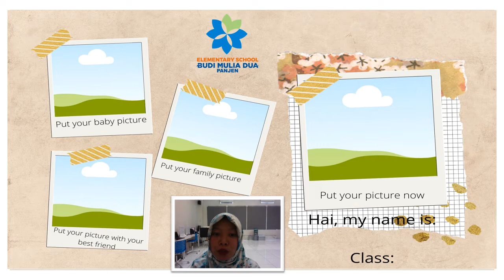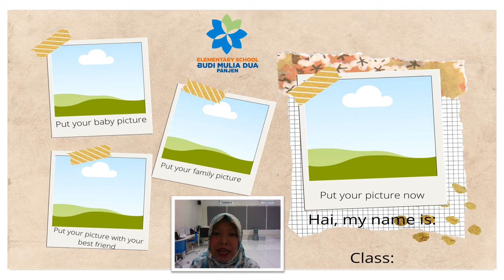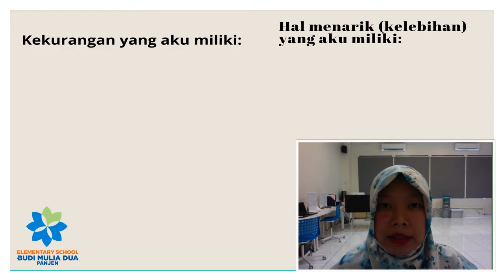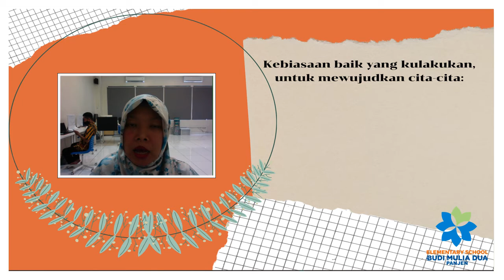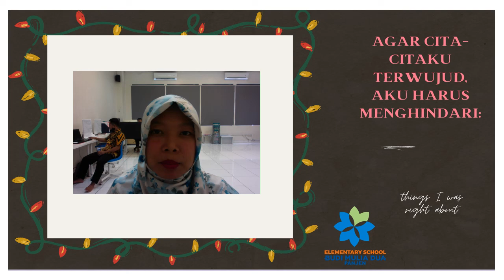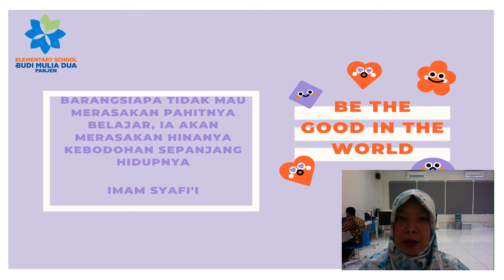ALL ABOUT ME (MENGISI BOOKLET) | PAS KH GRADE 6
Penilaian Akhir Semester untuk Grade 6